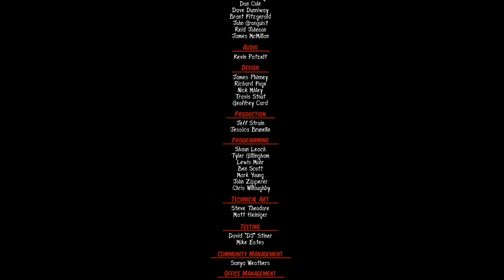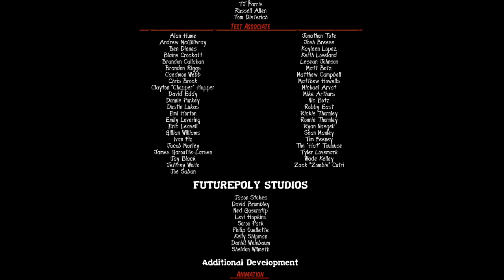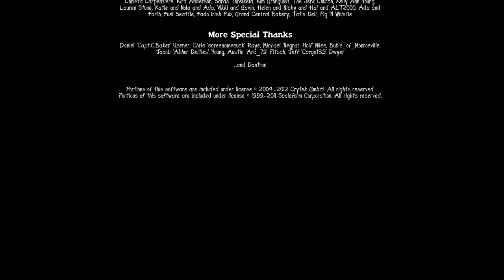State Of Decay Gameplay Walkthrough Let's Play Review Ending - Part 29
New State Of Decay PC Gameplay PC #30 Walkthrough Which Features The Ending For The State Of Decay Series By Kosky HDTV.The end is here. Life as you knew it has gone to hell after the mother of all zombie outbreaks. Now you and the few scattered survivors must band together to survive and rebuild in a 3rd-person action game set in a dynamic open world. You choose where to make your stand, designing and fortifying your home base, performing daring raids for food and ammunition, and rescuing other playable survivors with unique talents.